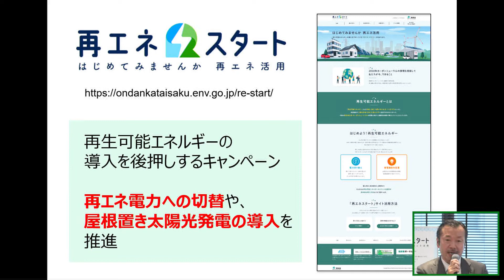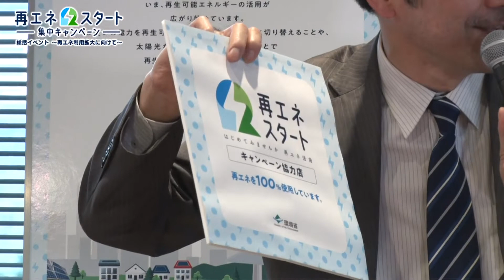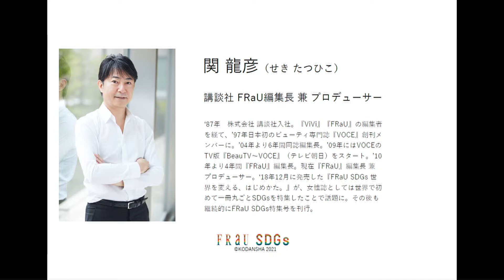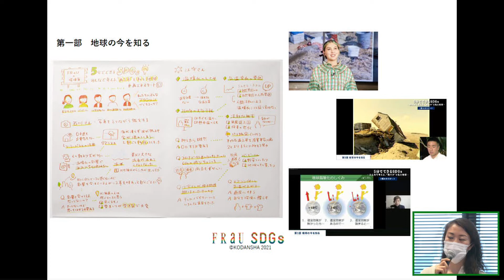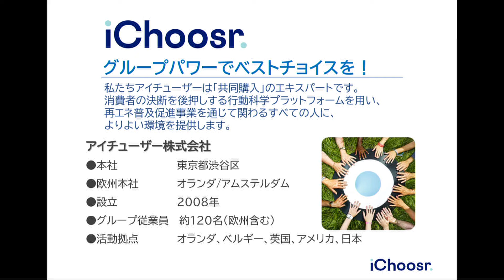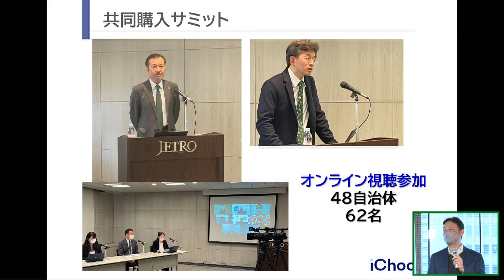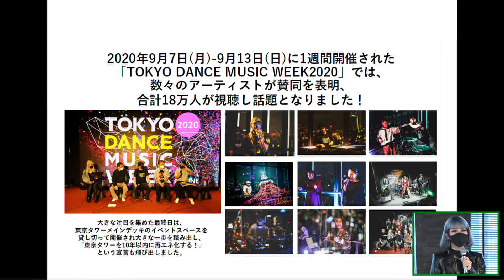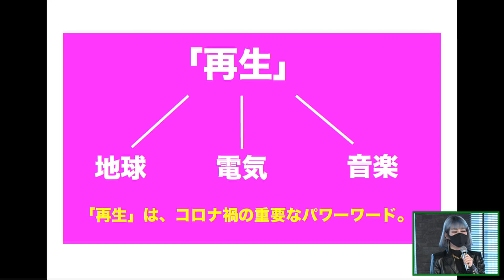「再エネ スタート」集中キャンペーン総括イベント 第１部 「再エネ スタート」集中キャンペーン報告